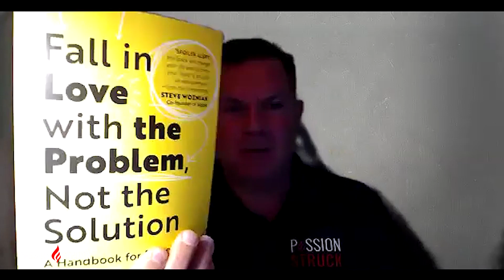Why You Must Fall in Love With the PROBLEM, Not the Solution | Uri Levine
The Passion Struck Podcast is HERE!! Listen, follow, and rate wherever you listen to your favorite podcasts OR watch here on YouTube. New episodes drop every Tuesday, Thursday, and Friday!
In this video, I interview Uri Levine, co-founder of Waze and author of Fall in Love with the Problem, Not the Solution, who shares his advice for aspiring entrepreneurs.

Purchase Fall in Love with the Problem, Not the Solution

Entrepreneurship is all about solving problems. But sometimes, we get so wrapped up in the solution that we forget to love the problem. In this inspiring video, Uri Levine shares how to fall in love with the problem, not the solution, and reach your entrepreneurial goals.

Falling in love with the problem entails valuing the customer as the key to success rather than your own concepts and creations.

Uri Levine is a passionate entrepreneur and disruptor, a two-time ‘unicorn’ builder (Duocorn). He is co-founder of Waze, the world's largest community-based driving traffic and navigation app, which was acquired by Google for $1.1 billion in 2013, and former investor and first board member in Moovit, ‘Waze of public transportation’, which was acquired by Intel for $1 Billion in 2020. Levine has built over a dozen startups and has seen everything ranging from failure and midlevel success to immense success.

Time stamps
0:00 Introducing Uri Levine
4:26 The importance of value creation
10:04 The biggest enemy of good enough is perfect.
15:21 Product market fit is about creating value.
23:36 How you lock down your growth path
25:21 The four cornerstones that can change market equilibrium.
30:49 How companies can create the change
38:21 Most people don't think about their users
44:44 How to figure out product-market fit?
49:45  The essence of how the product is being used
58:03 How do you determine when opportunity meets readiness?
1:03:27 John U Bacon teaser

Welcome to Passion Struck with John R. Miles, a video podcast where you get to join a conversation with some of the world’s most insightful people and notable personalities each week. I’ll unpack guests’ wisdom on creating an intentional, purpose-driven life and turns that insight into practical advice so that you can reach levels of personal growth and mastery that you never imagined possible.

 passion struck john miles john r miles passion struck podcast